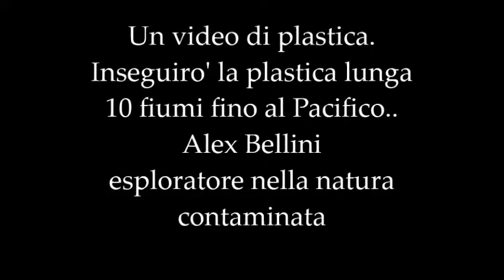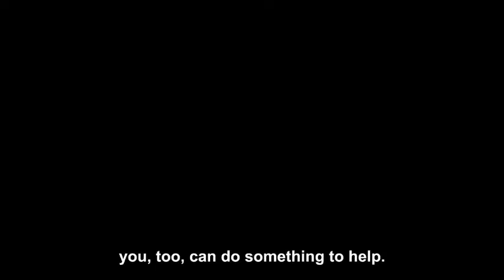UN VIDEO DI PLASTICA-TESTIMONIANZA DI ALEX BELLINI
Un video di plastica.
Inseguiro' la plastica lunga 10 fiumi fino al Pacifico..
Alex Bellini esploratore nella natura contaminata...